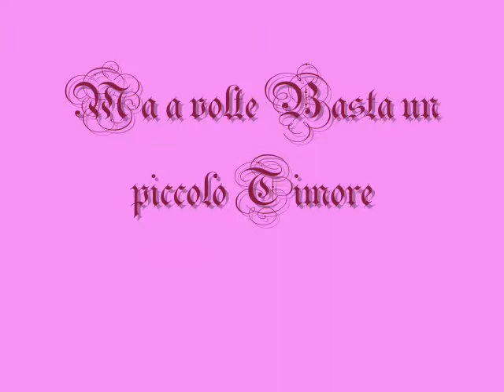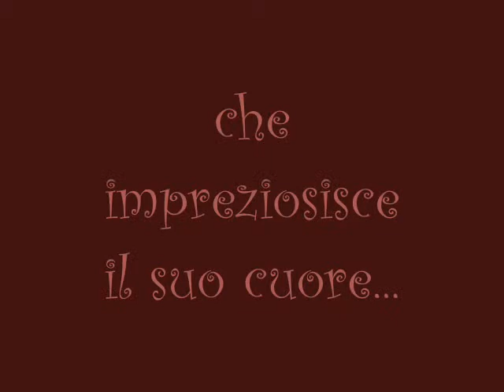FIDATI DI ME(non slegate quella maschera)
cartoon amatoriale,
realizzato per il compleanno
del johnny!!